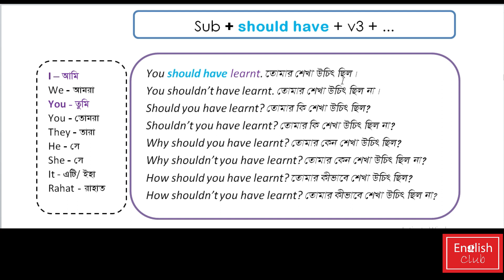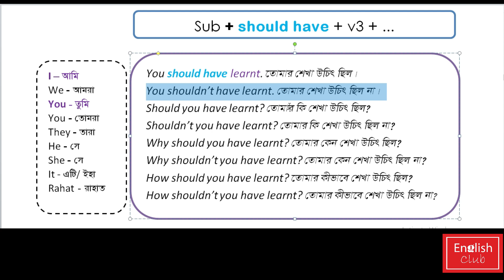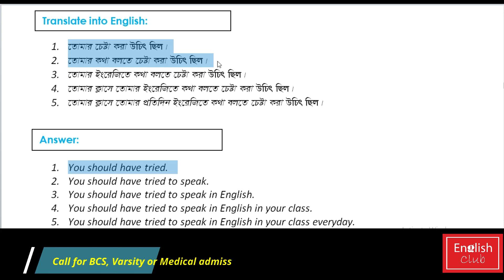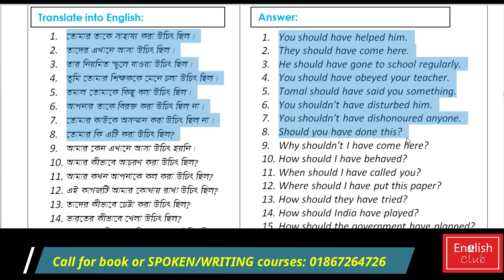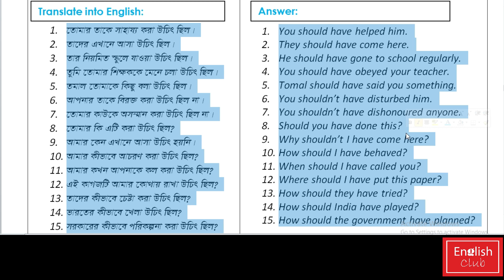You should have learnt. = তোমার শেখা উচিত ছিল।